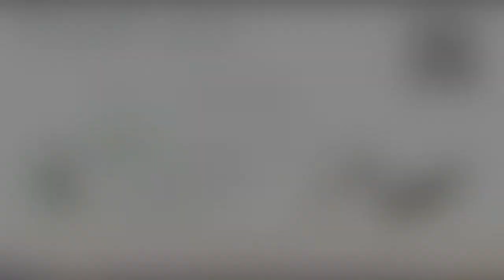GAB group teaching sustainable agriculture in Benin 1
Good Agro Business . com        GAB group
sustainable agrojobs and agrobusiness development

GAB group is a sustainable job creator,
intermediation and marketing partner
for businesses and activities connected to

I.     Water hyacinth
II.    Insect farming

I.  Water hyacinths, Eichhornia crassipes (WH)
globally the most invasive plant causing fish shortages,
problems to inland water resources and navigation.
But water hyacinth gives 12 industrial opportunties.
Water hyacinths harvesting and marketing.
GAB group organizes either individual persons or either groups, "consortiums",
to facilitate harvesting of Water hyacinths as suppliers to processing industries
or sales partners.

II.   Insect farming
Insect farming, is now becoming a resource of great interest
and will soon be on the top list of profitable and sustainbale businesses
in the Agri food sector,
As protein resource for fish feeding but also for human nutrition.
GAB group organizes insect farming productions.

either by individual or either by groups, "consortiums",
called 1ManStartups and 1WomanStartups.

III.  Jobs for Organic farming & permaculture
GAB group organizes teams and facilities for organic agriculture productions
and permaculture farming sites